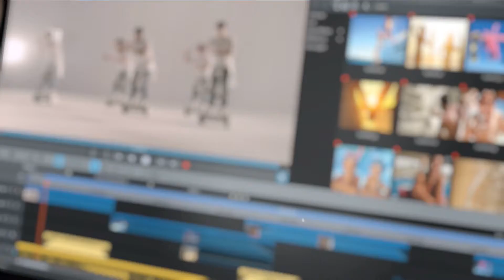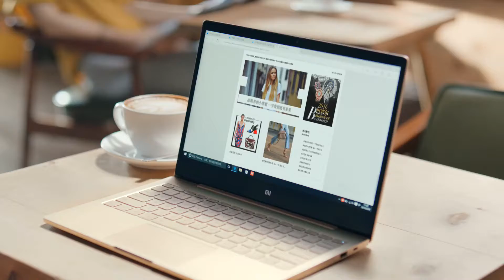Mi Notebook Air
👍🏻 Like us @ facebook : dope Gadgeteries

                DOPE  GADGETERIES    ©